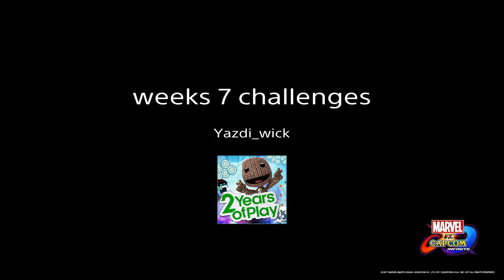Fortnite All Week 7 Challenges in Details[ SUBSCRIBE ]If You Want A Video For Every Week Challenges?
Subscribe everyday free gifting Drops 2 To 5 gifting Drops Everyday if my subscribe Go up i'll Gifting 8 To 15 Gifting Drops everyday But New subscribers Please Note that i don't take Money or online donate charity ok Guys i love All same that why i gifting Randomly and Any Subscriber who invite 600 people to subscribe in my Channel i'll Gifting you 2×10,000+3,500 Bonus =27,000 V-Burk Or More if More subscribe invite and a big Surprise + Free STW OR Battle Pass Or just choice Real Money but on 700 Subscribe invite i give $185 OR $200USD but you Need a bank Account without Money Because And Thanks Me ,Ni...,Sy. ,To Make Epic-Game don't give the OG skull Trooper and OG Ghoul Trooper and alot more skin not to Return if you disagree we'll stop buy and play fortnite ok 3 sec dona...Say Yes OG need to be OG i've All Skin in my first account this is my 3th Account of Fortnite my second Acc my sis Use i've all in my sec Acc too only some spray i've miss if sme1 give me 1billion i'll say No!